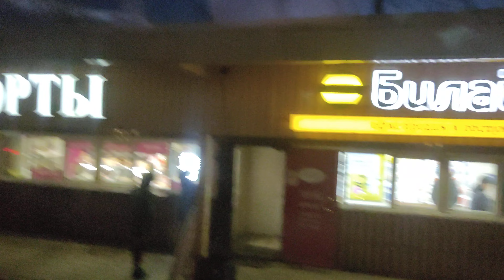Поездка на автобусе Golgen Dragon 372 маршрут автобуса Истра-Метро Тушинская